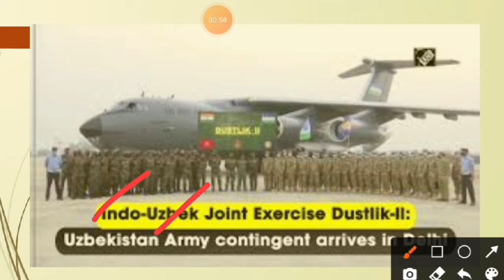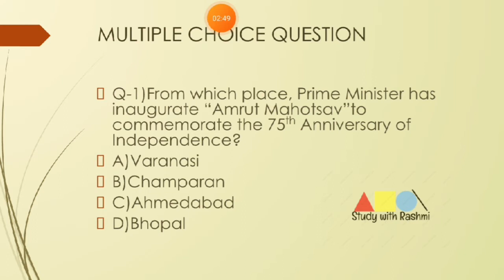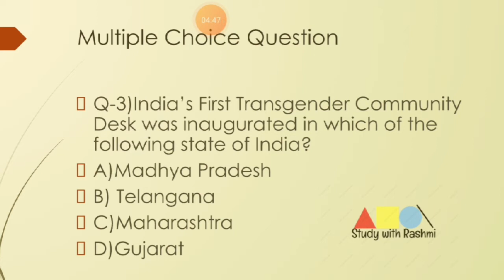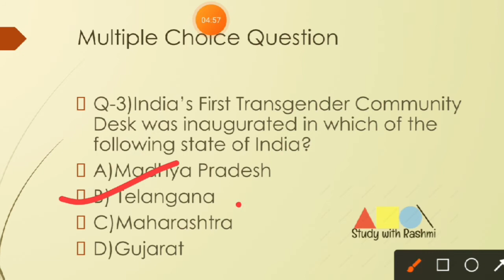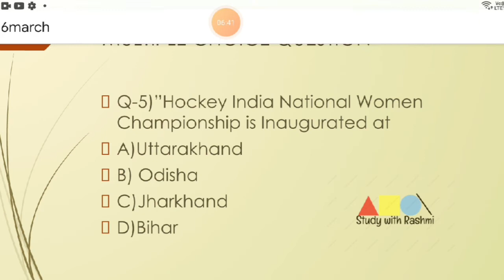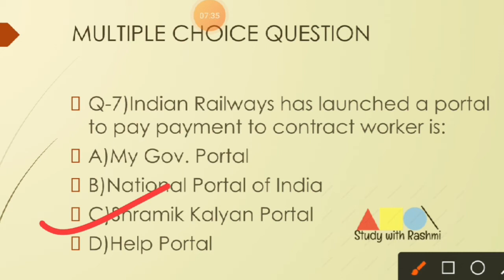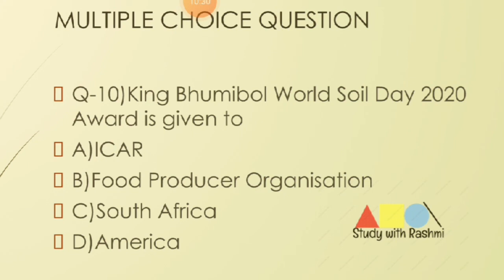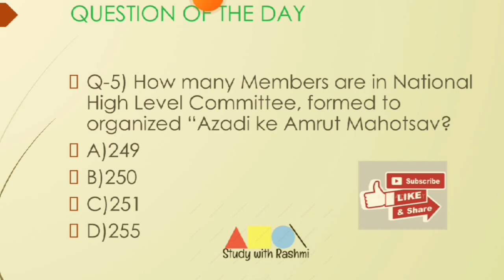12 March 2021 Current Affairs for Competitive exam 2021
Today Current Affairs in MCQ
 Detailed News from The Hindu, Pib, Indian express,  Economic times, Dainik bhaskar